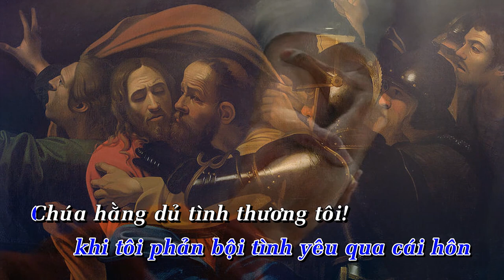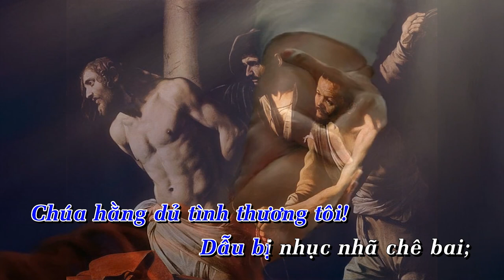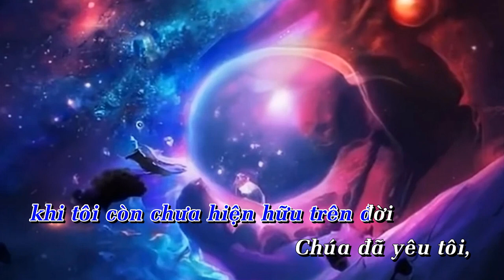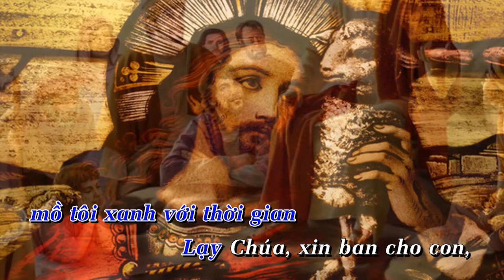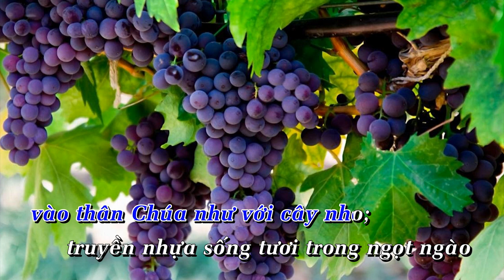Xin Ban Cho Con - Nhạc & lời: Nguyễn Ca Nguyện (Lm Pet. Đặng Xuân Thành) - Karaoke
XIN BAN CHO CON
Nhạc & lời: Nguyễn Ca Nguyện (Lm Phêrô Đặng Xuân Thành)

1/.
Chúa vẫn yêu tôi khi tôi còn là tội nhân,
khi tôi là người con thứ hoang đàng
Chúa vẫn yêu tôi khi tôi lạnh lùng làm ngơ,
khi tôi phản bội tình yêu qua cái hôn
Chúa hằng dủ tình thương tôi!
Dẫu bị nhục nhã chê bai; dù tôi đã đóng đinh Ngài.

ĐK/.
Lạy Chúa xin ban cho con
một con tim yêu thương như Ngài;
một thần khí bác ái của Ngài
Lạy Chúa xin cất xa con
một con tim đam mê tội tình;
một sinh khí chỉ sống cho mình.

Lạy Chúa xin ghép thân con
vào thân Chúa như với cây nho;
truyền nhựa sống tươi trong ngọt ngào
Lạy Chúa xin ban thịt Ngài
hòa cùng máu nuôi sống cuộc đời;
để con yêu như Ngài đã yêu.

2/.
Chúa đã yêu tôi khi tôi còn trong hư vô;
khi tôi còn chưa hiện hữu trên đời
Chúa đã yêu tôi khi tôi còn trong bào thai;
khi tôi còn chưa biết nói câu ái ân.
Dẫu rằng ngày tháng mau trôi,
mồ tôi xanh với thời gian

ĐK/.

Coda: Xin ban cho con trái tim của Ngài